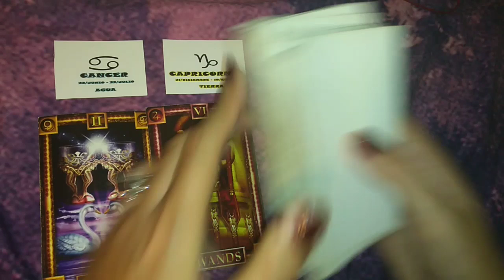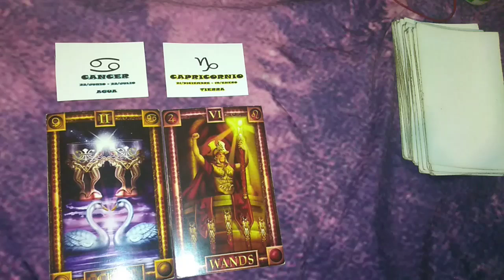CANCER/CARICORNIO - COMPATIBILIDAD ENERO 2019